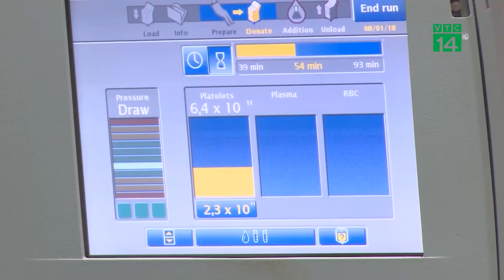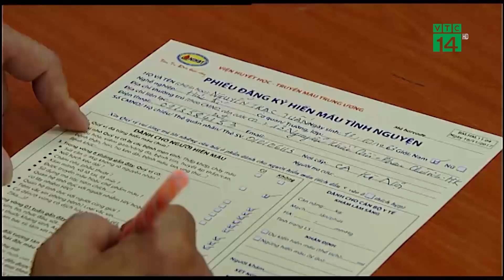Tình trạng khan hiếm nhóm máu O đã bớt căng thẳng| VTC14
VTC14 | TÌNH TRẠNG KHAN HIẾM NHÓM MÁU O ĐÃ BỚT CĂNG THẲNG
Sau hơn 10 ngày kêu gọi hiến máu khẩn cấp nhóm O (từ sáng 19.8), đã có rất nhiều người đến Viện Huyết học - Truyền máu Trung ương hiến máu mỗi ngày. Tình trạng khan hiếm nhóm máu này đã được cải thiện.